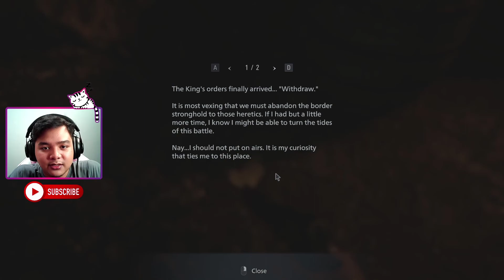SERPIHAN TERAKHIR ROSE!!! | Resident Evil : Village Walkthrough [PART 12]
Halo Gaes ! Maawsters Here ! Channel Gaming Walkthrough dan Review Indonesia ! ^^💖

🌟-PC SPECIFICATION-🌟
🔅VGA ►MSI GeForce RTX™ 3060 Ti GAMING X TRIO
🔅RAM ►Corsair Vengeance RGB PRO 16GB (2x8GB) DDR4 DRAM 2666MHz
🔅CPU Cooler ►Cooler Master Master Air MA620M
🔅PSU ►Cooler Master MWE 650W GOLD V2
🔅Casing ►Cooler Master Masterbox TD500 Mesh (Black)
🔅Storage ►Adata XPG Spectrix S40G NVME M.2 512GB/ HDD Seagate 2TB Green
🔅FAN ►AIGO Darkflash DR12 PRO ARGB 5in1

🔅Monitor ►MSI Optix G241V
🔅Keyboard ►REXUS DAXA M71 Classic
🔅Mouse ►REXUS XIERRA X13
🔅Mousepad ►REXUS KVLAR T10
🔅USB hub ►REXUS RXH331 - RING HUB
🔅Headset ►REXUS Thundervox HX20 RGB
🔅Headset Stand ►REXUS BUNGE J3
🔅Webcam ►REXUS SW-RX01
🔅Gaming Chair ►REXUS RGC 101-V2 WHITE & PINK
🔅Microphone ►THRONEMAX MDRILL ZERO PLUS
🔅Lighting ►Midio Ringlight 26 Plus Stand 2M

💖Thanks for your support, enjoy the video ^^💖